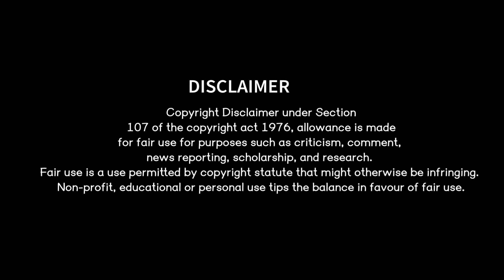ତୁଳସୀ ତୁଳସୀ/ବନ୍ଦନା ଗୀତ/Tulasi Gananatya/Singer-Nandini